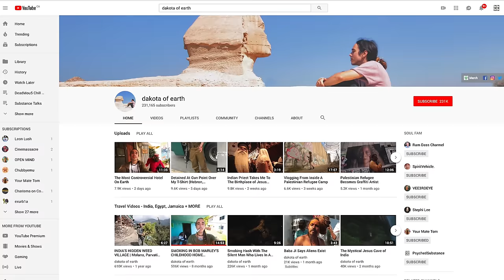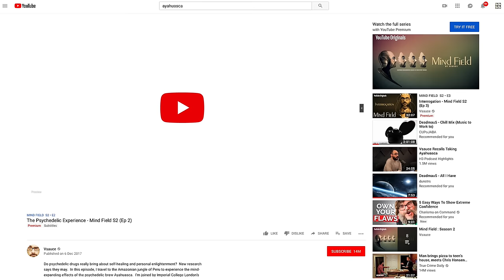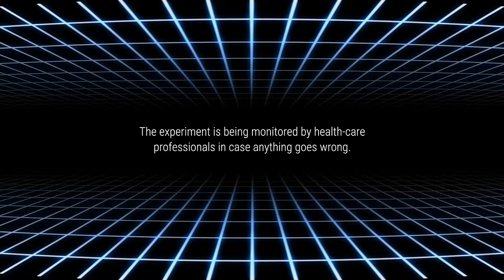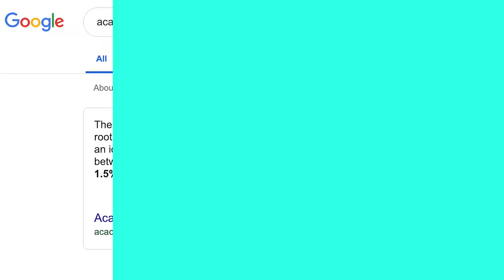Dakota Drinks Legal DMT Live (ACRB) | Educational Content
Is Acacia Confusa active without an MAOI? Several people online seem to think so, but I'm not convinced. In this video "Dakota of Earth" puts this myth to the test once and for all. Hope you all enjoy!

According to the YouTube community guidelines videos that are documentary and educational such as this one are suitable for advertising.